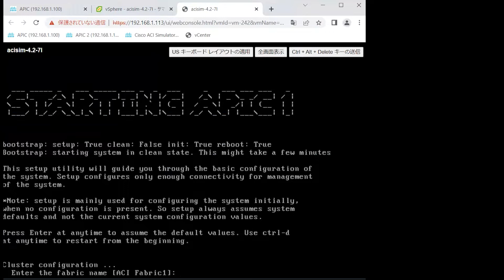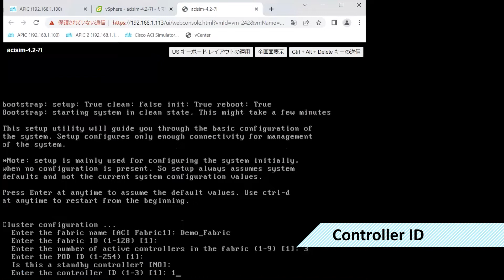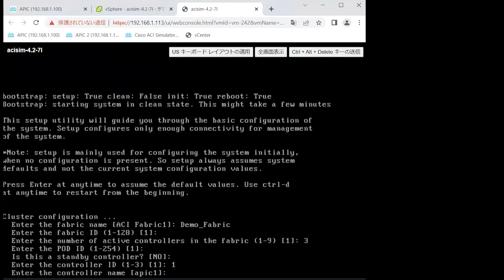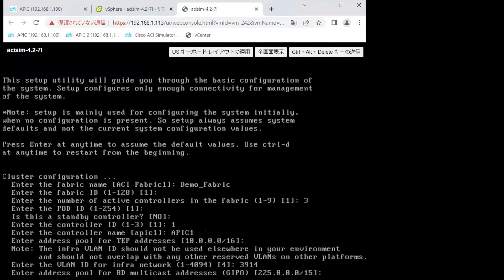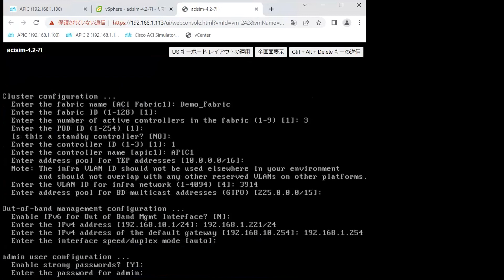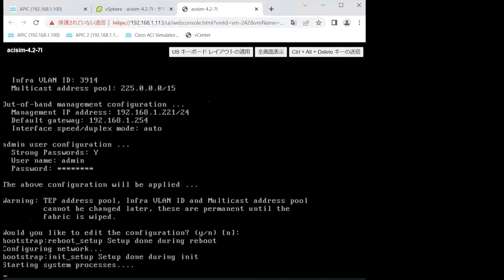[Eng CC]【ACI動画解説シリーズ】1-2:APICの初期セットアップ 【Cisco ACI】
SDNソリューションであるCisco ACIについて短い動画でサクサク学べる動画をシリーズで投稿していきます。
今回はACIの初期セットアップ手順をご紹介します。

この動画の内容は以下の記事にも記載していますので、合わせてご参照ください。

このシリーズはUSのCisco社員が有志で運営しているチャンネルの動画を元に再構成しています。